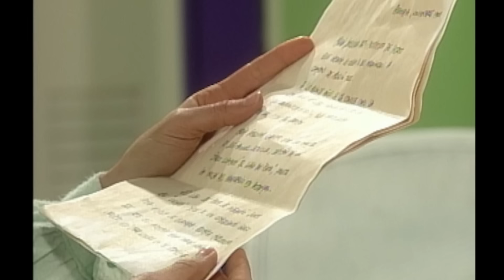Mi Gorda Bella - Capítulos 59 y 60 Completos | Español | Telenovelas Gratis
Capítulo 59: 00:00:00
Leyendo los papeles dejados por su padre, Valentina descubre horrorizada que el verdadero nombre de Olimpia es María Joaquina Crespo; concubina de un contrabandista llamado José Manuel Sevilla.

Capítulo 60: 00:41:48
Todos en la pensión quedan impresionados cuando Valentina anuncia su boda con Orestes.

Bienvenidos al canal "Telenovela Gratis", tu destino para disfrutar de las mejores telenovelas en un solo lugar. Sumérgete en un mundo de romance, intriga y emociones intensas con nuestra selección de telenovelas cautivadoras. Aquí encontrarás historias apasionantes, personajes inolvidables y giros inesperados que te mantendrán pegado a la pantalla. Nuestro canal está dedicado a brindarte acceso gratuito a tus telenovelas favoritas, para que puedas disfrutar de ellas en cualquier momento y desde cualquier lugar. Prepárate para experimentar el amor, la traición y la lucha por la felicidad en "Telenovela Gratis".